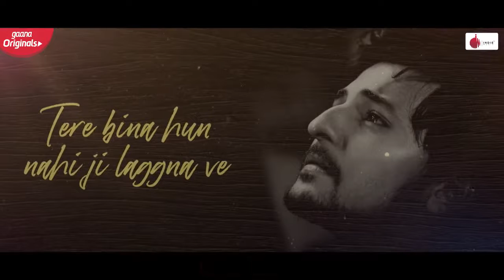Darshan Rawal-Tu mileya officia WhatsApp status